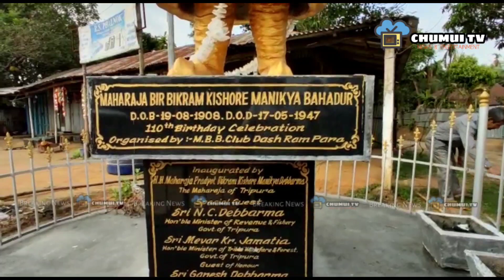MAHARAJA BIR BIKRAM NI 74th THWIMA SALNO BARUM RIKHA DOSHRAM NI MBBCLUB ARW PHAI MANJAKHA CEM TAI EM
Chumui Tv wangkha haste ni kwtal kaisa kokborok news and entertanment channel. chini kaisa no nahar mwng lukuni khorng no tisa nani. lukuni khorang chini phan.amo ni bagwi narok joto ni chuba chu nango chini chumui tv no support khai bai di chini loge ridi subscrib khiya rok khai ridi .tei follow khai di chini chumui tv ni facebook page ;